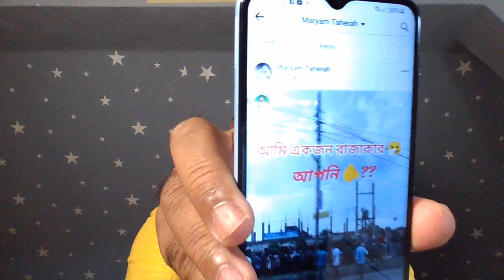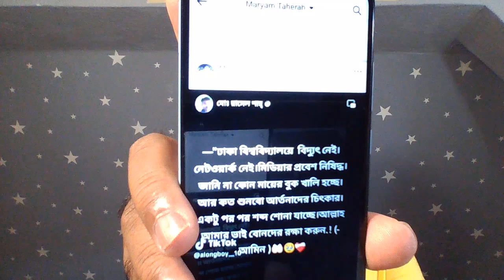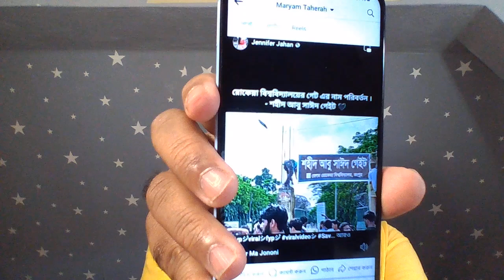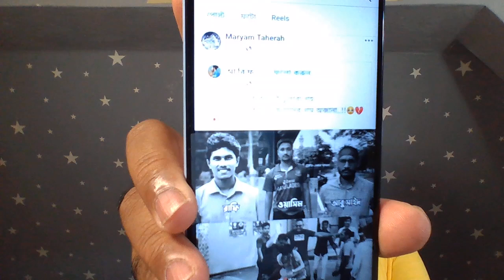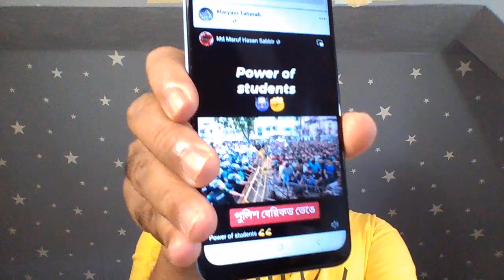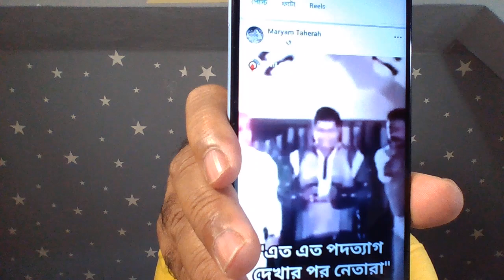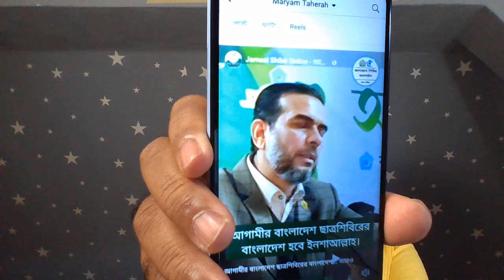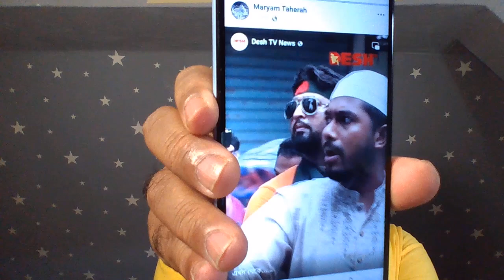লড়াই সংগ্রাম জারি রাখুন গ্রাম গঞ্জ ও নগরে 2024 বিজ্ঞানী যশোরীর আবেদন দেশের শিক্ষার্থী ও জনগণের কাছে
হাসিনার ভাষণ জাতির সামনে কালো শাড়ি পরে।
কালো সবসময় মিথ্যা হয় সাদাকে ঢাকার জন্য।
সত্যকে ঢেকে দেওয়ার জন্য কালো শাড়ি পরে এই ভোট চোর জনগণকে বেকুব বানানোর ফন্দি করে ভাষণ দিয়েছে।
জনগণ তাকে খুব ভালো করেই চিনে ফেলেছে।